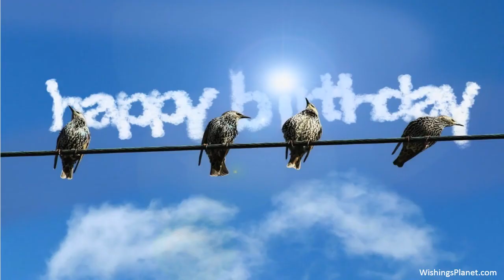Happy Birthday to Joanna